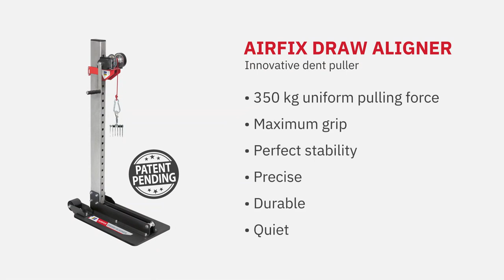AIRFIX DRAW ALIGNER Auto Body Puller VIDEO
The AIRFIX DRAW ALIGNER represents an essential tool for automotive experts engaged in the intricate process of dent removal. Crafted with precision and incorporating cutting-edge patented technology, this device offers unparalleled efficiency and convenience. The unique design showcases a recessed seal that can be effortlessly replaced within a matter of moments, eliminating the need for messy glues or time-consuming procedures.

One of the standout features of the AIRFIX DRAW ALIGNER is its remarkable stability. The inclusion of four pads strategically positioned within the vacuum system ensures that the gasket remains securely in place throughout the dent-pulling process. This innovative addition prevents any unwanted slipping or shifting, providing a level of reliability and durability that is unparalleled in the market.

It uses the new and popular air suction technology to hold it to the floor.

Renowned for its exceptional performance, the AIRFIX DRAW ALIGNER has gained a reputation as one of the most trusted and reliable dent-pulling systems available. Auto-body specialists and professionals alike rely on its advanced features to achieve flawless results in their dent removal work. The device's combination of innovative design, ease of use, and unmatched effectiveness make it a go-to solution for those in the industry.

With the AIRFIX DRAW ALIGNER at their disposal, auto-body specialists can confidently approach dent removal tasks, knowing that they have a state-of-the-art tool that guarantees precision and efficiency. Whether it's addressing minor dings or more substantial dents, this remarkable system provides the necessary capabilities to restore vehicles to their original pristine condition, while minimizing time and effort expended on the task.

In conclusion, the AIRFIX DRAW ALIGNER stands as an indispensable asset for professionals engaged in auto-body repair and dent removal. Its patented design, which includes a non-glued, recessed seal that can be effortlessly replaced, coupled with the four strategically placed pads ensuring stability, establishes it as one of the most reliable and effective dent-pulling systems on the market today.